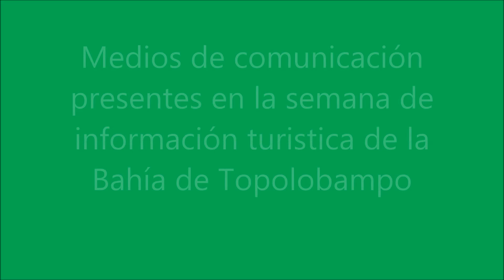SEMANA DE TURISMO2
SRIA. DE PROMOCION ECONOMICA DE AHOME SINALOA
INFORMA A TRAVES DE LOS MEDIOS DE COMUNICACION LOCAL CON LINDAS PERIODISTAS, EL TURISMO REGIONAL-
VISITA LA BAHIA DE TOPOLOBAMPO- EL MEJOR LUGAR EN MEXICO PARA QUE OBSERVES SU GASTRONOMIA, -ARTE CULINARIO INTERNACIONAL- BELLOS PAISAJES, ISLAS, CAMPOS PESQUEROS, SITIOS PARA VACACIONAR, PESCA DEPORTIVA, LUGARES HISTORICOS EN FIN ATREVETE A VISITAR SINALOA Y SUS MARES CON BAHIAS MAGICAS, MUY NATURALES.